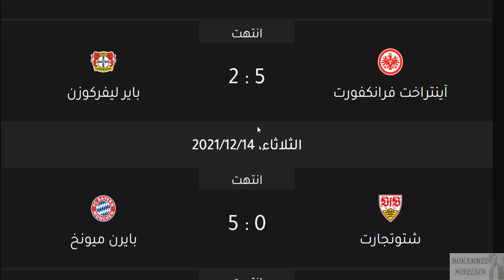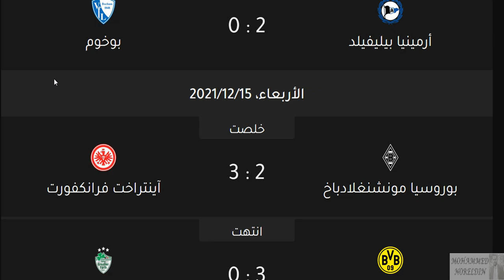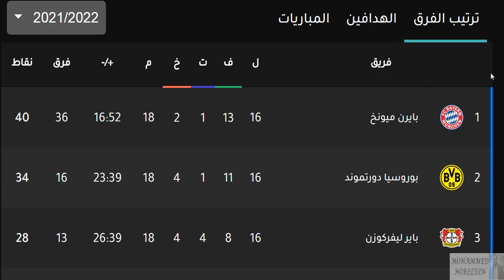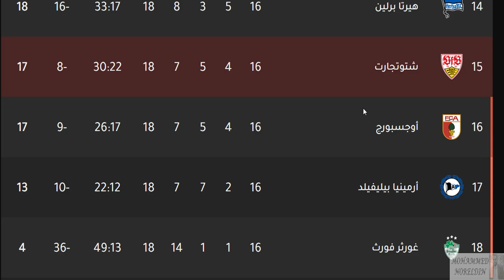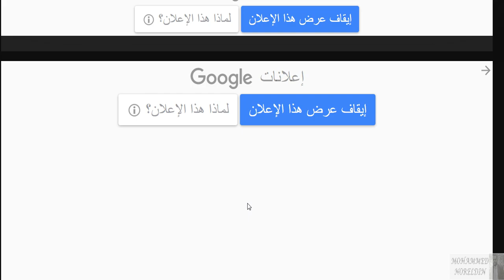ترتيب الدوري الالماني وترتيب الهدافين الاربعاء 15-12-2021 الجولة 16 - فوز البايرن و فوز دورتموند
ترتيب الدوري الالماني وترتيب الهدافين الاربعاء 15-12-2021 الجولة 16 - فوز بايرنميونخ بالخمسة علي شتوتجارت - هزيمة شتوتجارت من بايرن ميونخ بالخمسة - هزيمة فولفسبورغ من كولن - فوز ارمينيا بيلفيلد علي بوخوم - هزيمة بوروسيا مونشنغلادباخ امام اينتراخت فرانكفورت - فوز فرانكفورت علي مونشنغلادباخ - فوز بوروسيا دورتموند بالثلاثة علي غورثر فورث - تعادل باير ليفركوزن امام هوفنهايم - تعادل هوفنهايم و باير ليفركوزن - تعادل يونيون برلين امام فرايبورغ سلبيا - تعادل اوجسبورج امام لايبزيج - تعادل لايبزيج امام اوجسبورج في الجولة السادسة عشر الجولة 16 من الدوري الالماني 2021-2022

ترتيب الدوري الالماني وترتيب الهدافين السبت 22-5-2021 الجولة 34 - البايرن البطل و فرق دوري الابطال
ترتيب الدوري الالماني وترتيب الهدافين السبت 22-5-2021 الجولة 34 - البايرن البطل و فرق دوري الابطال - فوز بايرن ميونخ بالخمسة علي اوجسبورج و فوز بروسيا دورتموند بالثلاثة علي باير ليفركوزن و فوز هوفنهايم امام هيرتا برلين و هزيمة فولفسبورغ و فوز اينتراخت فرانكفورت بالثلاثة علي فرايبورغ و فوز يونيون برلين علي لايبزيج و فوز كولن علي شالكة و هزيمة فيردر بريمن امام بروسيا مونشنغلادباخ بالاربعة و هزيمة شتوتجارت امام ارمينيا بيليفيلد - الفرق المتأهلة الي دوري ابطال اوروبا هي بايرن ميونخ و لايبزيج و بوروسيا دورتموند و فولفسبورغ - الفرق المتأهلة للدوري الاوروبي هي اينتراخت فرانكفورت و باير ليفركوزن - الفريق المتأهل الي دوري المؤتمر الاوروبي هو يونين برلين - ليفاندوفسكي متصدر الهدافين 41 هدف ويحصل علي الحذاء الذهبي - توماس مولر متصدر صناع الاهداف - انتهاء الجولة الاخيرة وانتهاء الدوري الالماني موسم 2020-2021

ترتيب الدوري الالماني وترتيب الهدافين ونتائج مباريات اليوم الاحد 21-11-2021 الجولة 12- فوز بايرن ميونخ علي بيلفيلد - هزيمة غورثر فورث بالثلاثة امام هوفنهايم - فوز هوفنهايم بالستة - فوز بوخوم علي فرايبورغ - فوز كولن بالاربعة علي مونشنغلادباخ -هزيمة مونشنغلادباخ بالاربعة امام كولن - تعادل هيرتا برلين و اوجسبورج - هزيمة فولفسبورغ بالثلاثة امام بوروسيا دورتموند - فوز بوروسيا دورتموند بالثلاثة علي فولفسبورغ - فوز شتوتجارت في الجولة الثالثة عشر الجولة 13 من الدوري الالماني 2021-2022

بايرن ميونخ
بايرن ميونيخ
البايرن
بوروسيا دورتموند
بورويسيا دورتموند
دورتموند
لايبزيج
بوروسيا مونشنغلادباخ
باير ليفركوزن
باير ليفركزون
فولفسبورغ
فولفسبورج
هوفنهايم
فرايبورغ
فرايبورج
آينتراخت فرانكفورت
أينتراخت فرانكفورت
اينتراخت فرانكفورت
هيرتا برلين
شالكة
شالكه
يونيون برلين
ماينز
كولن
أوجسبورغ
أوجسبورج
فوروتونا دوسلدورف
فورتونا دوسلدورف
فيردر بريمن
بادربورن
بوخوم
غورثر فورث

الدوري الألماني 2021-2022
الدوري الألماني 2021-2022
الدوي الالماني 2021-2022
ترتيب الدوري الالماني
ترتيب الدوري الألماني
بايرن ميونخ
بايرن ميونيخ